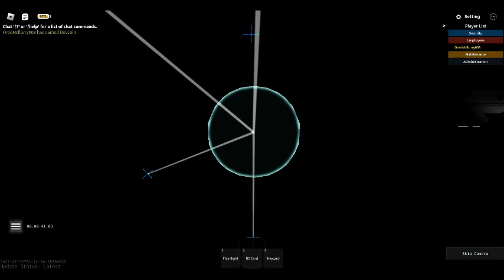ROBLOX - Breach Reactor Startup